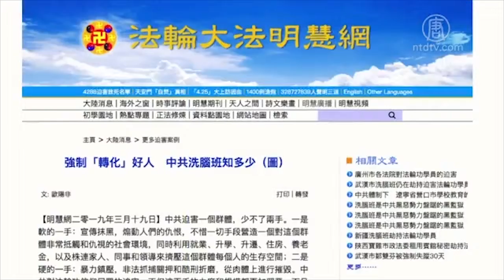China "Law Education Centre" or Concentration Camp Debunk(English Dubbed)中共洗脑班揭秘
China "Law Education Centre" or Brainwashing Center Revealed or Debunk, more horrific than you think.
 (Original Chinese video with English Dubbed)
【禁闻】中共洗脑班 究竟有多少？